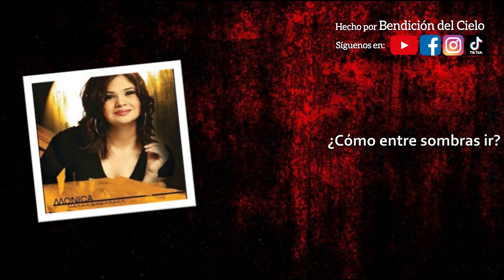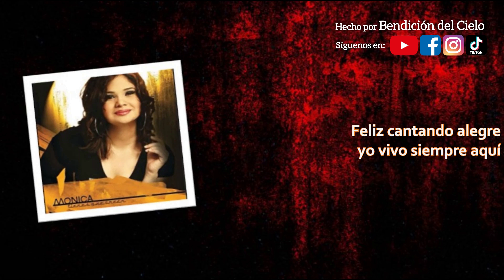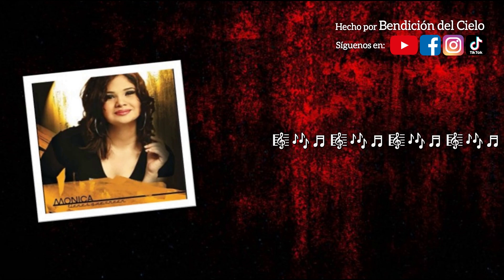Mónica Rodríguez - Si Cristo es mi consuelo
Es un nuevo día🥳 y sabes con esta canción queremos decirte que 𝐩𝐨𝐝𝐞𝐦𝐨𝐬 𝐝𝐞𝐬𝐜𝐚𝐧𝐬𝐚𝐫 𝐭𝐫𝐚𝐧𝐪𝐮𝐢𝐥𝐨𝐬 𝐲 𝐜𝐨𝐧𝐟𝐢𝐚𝐝𝐨𝐬 𝐞𝐧 𝐧𝐮𝐞𝐬𝐭𝐫𝐨 𝐃𝐢𝐨𝐬 𝐩𝐮𝐞𝐬 𝐜𝐮𝐢𝐝𝐚 𝐝𝐞 𝐧𝐨𝐬𝐨𝐭𝐫𝐨𝐬 𝐞𝐧 𝐭𝐨𝐝𝐨 𝐭𝐢𝐞𝐦𝐩𝐨.

Así que no te sientas triste🥺por pensar en el mañana o en lo que vendrá, que 𝐂𝐫𝐢𝐬𝐭𝐨 𝐞𝐬 𝐭𝐮 𝐜𝐨𝐧𝐬𝐮𝐞𝐥𝐨 𝐲 𝐭𝐮 𝐚𝐦𝐢𝐠𝐨 𝐟𝐢𝐞𝐥, 𝐄́𝐥 𝐭𝐞 𝐜𝐨𝐧𝐨𝐜𝐞 𝐲 𝐬𝐚𝐛𝐞 𝐭𝐨𝐝𝐨 𝐥𝐨 𝐪𝐮𝐞 𝐧𝐞𝐜𝐞𝐬𝐢𝐭𝐚𝐬.

Recuerda que Dios cuida de las aves y cuánto más cuidará de ti, solo 𝐜𝐨𝐧𝐟𝐢́𝐚 𝐞𝐧 𝐭𝐮 𝐒𝐞𝐧̃𝐨𝐫 𝐩𝐨𝐫𝐪𝐮𝐞 𝐞𝐬 𝐛𝐮𝐞𝐧𝐨 𝐲 𝐟𝐢𝐞𝐥😇

Veamos lo que nos dice 𝐌𝐚𝐭𝐞𝐨 𝟔:𝟐𝟓-𝟐𝟔

"Por eso les digo: No se preocupen por su vida, qué comerán o beberán; ni por su cuerpo, cómo se vestirán. ¿No tiene la vida más valor que la comida, y el cuerpo más que la ropa? Fíjense en las aves del cielo: no siembran ni cosechan ni almacenan en graneros; sin embargo, el Padre celestial las alimenta. ¿No valen ustedes mucho más que ellas?"